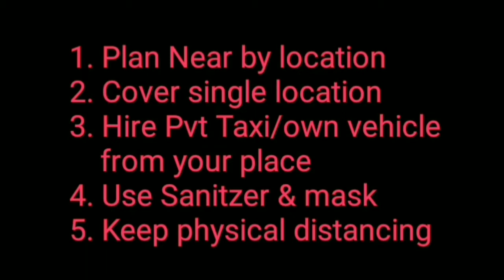TRAVEL TIPS DURING COVID 19 | How to Plan Travel During Covid | Vacation During Covid | Roopa Bhatia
A traveler can"t sit back at home so long, so keeping this thing in mind I made this video for you, all who love travelling. These tips will help you to plan a safe travel during Covid and after Covid.

Hey everyone. !!!

This video is not sponsored and here you will find honest reviews of some products on my personal experience. It will help you to choose the right product for yourself. Guys do a patch test before introducing any new product to your skin.

Copyright:
All the content of this channel is made by channel owner Roopa Bhatia unless otherwise stated. Please do not use any photos or content without taking permission at